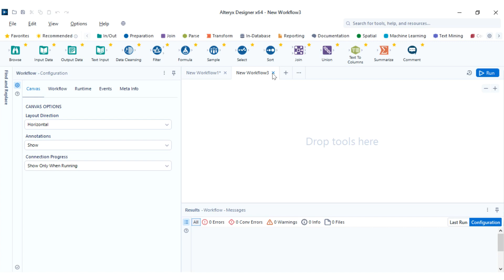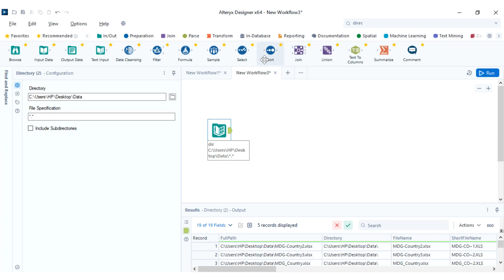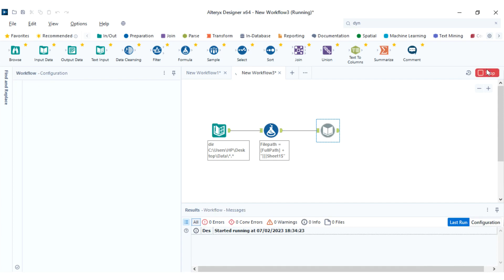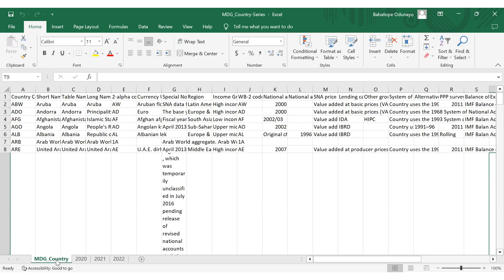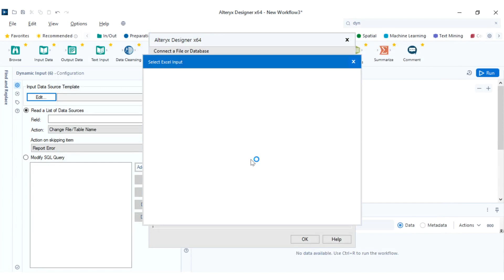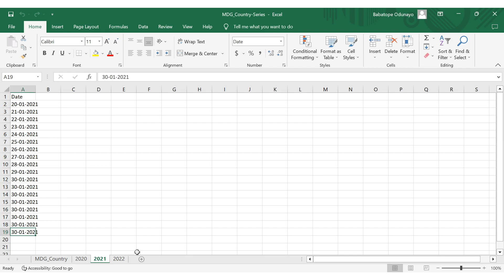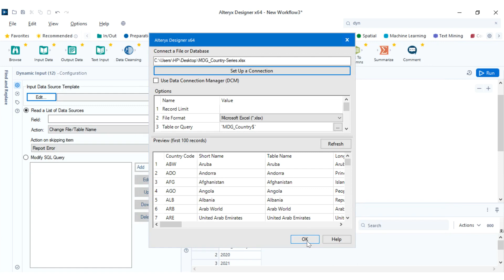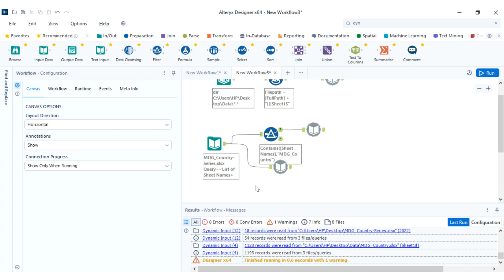How to import multiple Excel tabs, multiple files from Folder into Alteryx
This video is a tutorial on how to import Multiple Excel tabs, Multiple files from folder into Alteryx

This tutorial explains how you can import multiple files and tabs dynamically into Alteryx.
Whether you're a beginner or an experienced Alteryx user, this step-by-step guide will equip you with the knowledge to easily import your multiple files and tabs into Alteryx